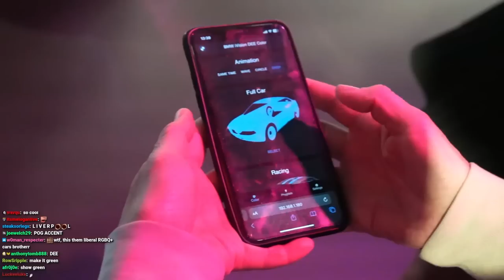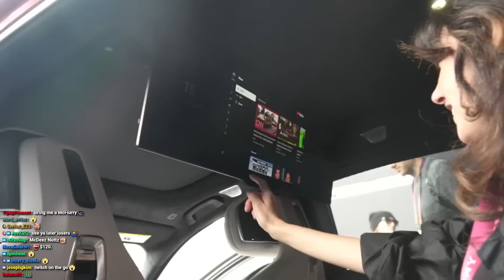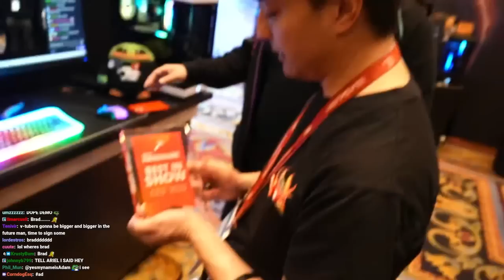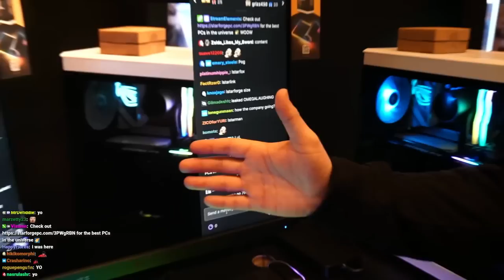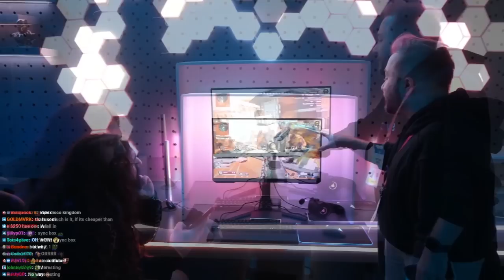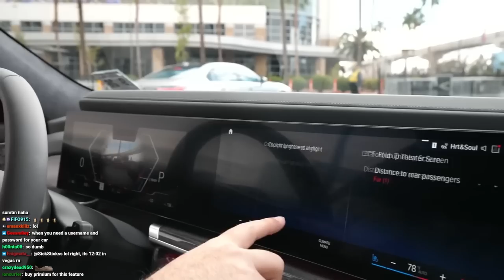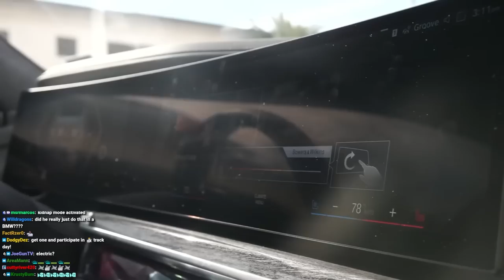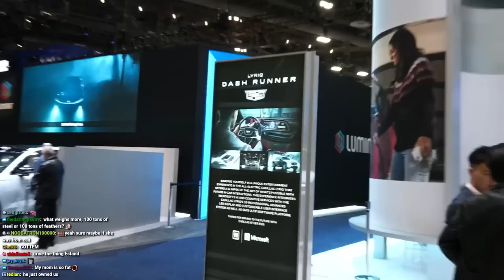I Changed This Car's Colors at CES 2023 (All I Did Was Press THIS Button)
I visited the CES 2023 this year, and explored the new tech that has been showcased during the event, including BMW Color-Changing Car, Govee lighting products, Starforge systems custom cases and we take The 7 for a test drive.